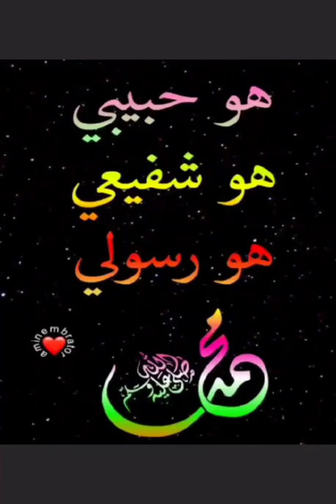الحبيب محمد صلى الله عليه و سلم